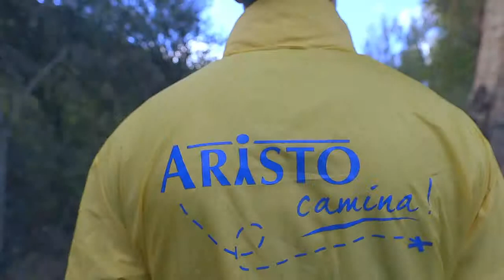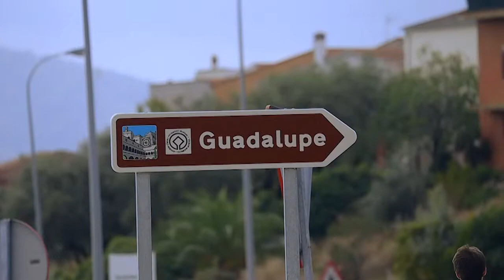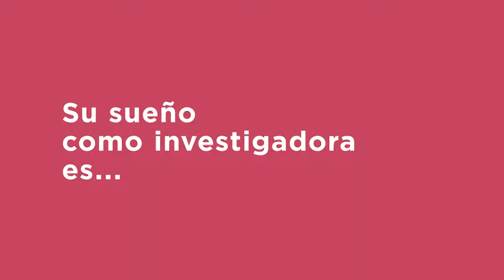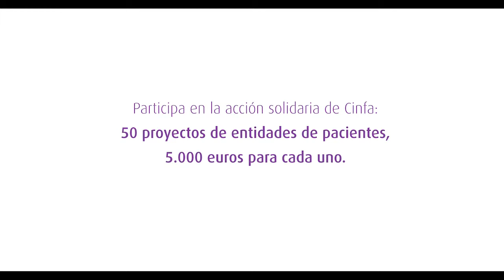Actividades Acción Social